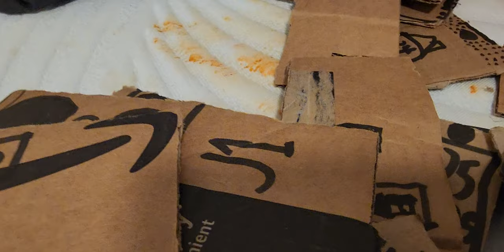Finding a Galaxy Watch 5 with Cardboard Phones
Got bored. Games got boring.